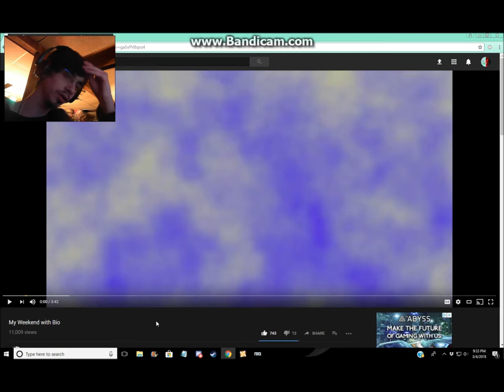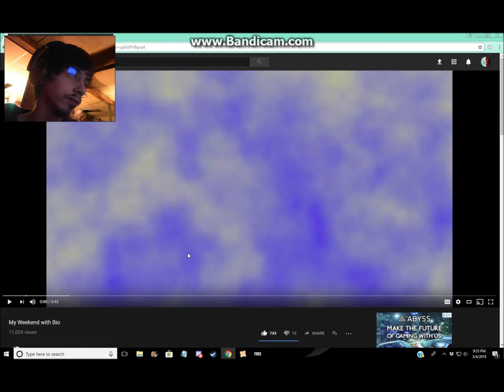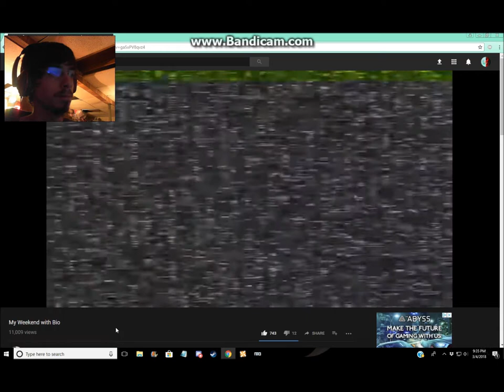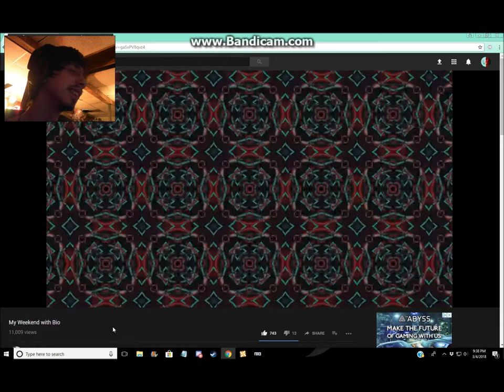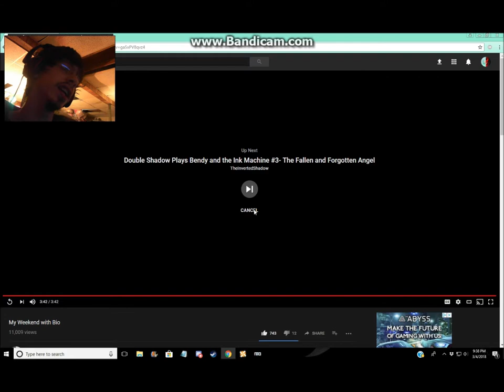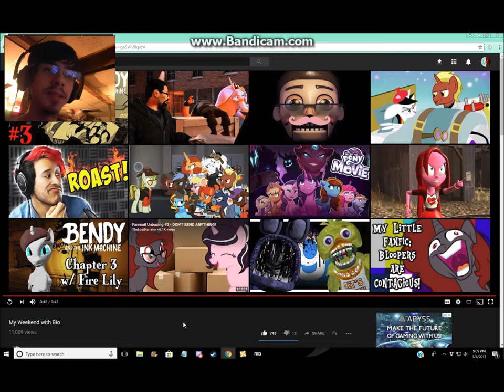DerekThe BronyGamer Reaction:My Weekend With Bio